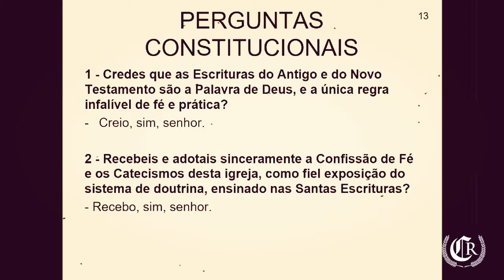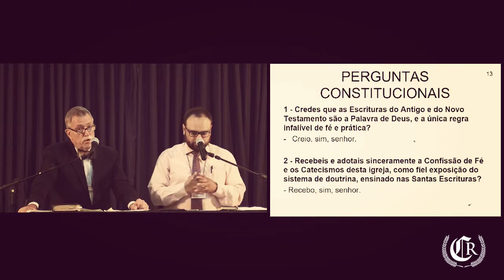Fidelidade Confessional | Dr. Joseph Pipa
"Sejam fiéis aos vossos juramentos confessionais. [...] Coloquem trechos dos catecismos em seus sermões e durante os cultos. Pais, ensinem os catecismos aos seus filhos, e aprendam também. [...] Foi dado a vocês um grande tesouro; que Deus dê graça a vocês para usá-lo bem".

- Dr. Joseph Pipa

Equipe Credo Reformado.